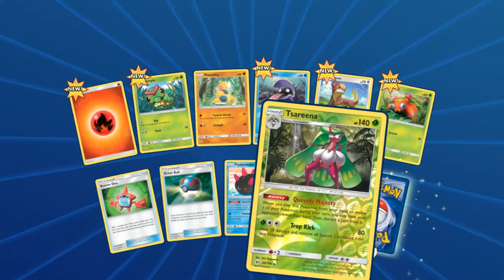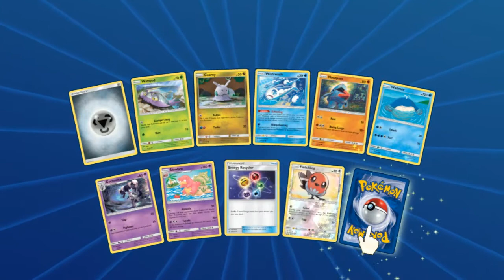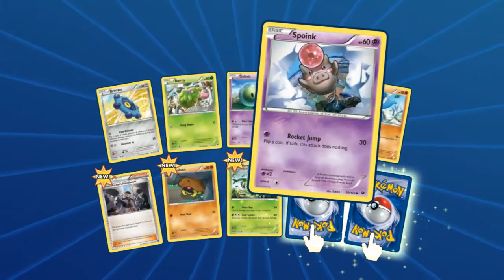An Epic Comeback! - Pokemon TCG Online Episode 2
In this episode, we take on our first Trainer Challenge, and run into trouble early, but our luck soon changes when we bring out our Arcanine.. If you liked this video and wanna see more Pokemon TCG Online, hit the link below, and if ya haven't done it yet, subscribe so I can make y'all more videos and as always keep it Charming!